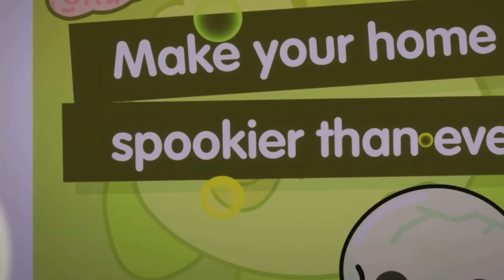Creepy Furniture Trailer in Toca Boca || 2023